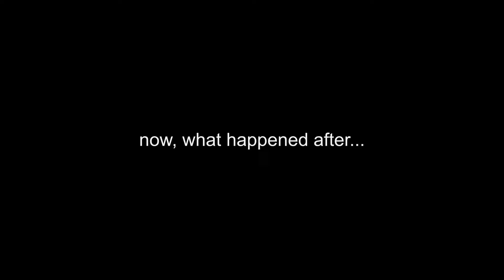Alan Put Me On A Blind Date And She Said THIS About Me